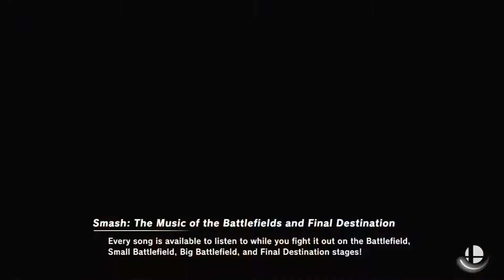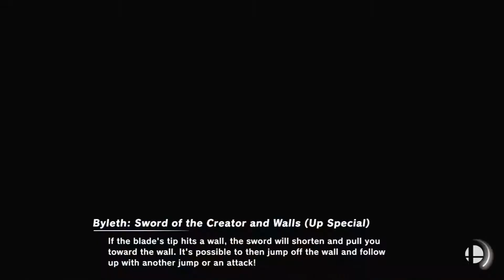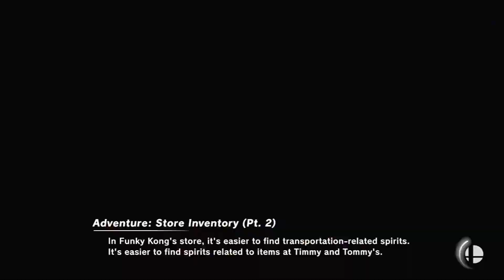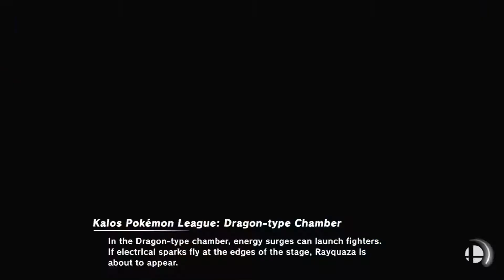Kareem Nassar FT10 Proguides Session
Video Doesn't have my voice until around the end of the video! sorry about that!